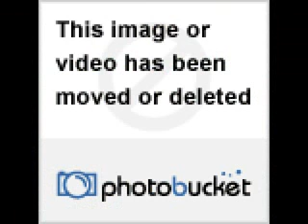buckcreek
- nhra pit warm buckcfreek buckcreekcamp.org buckcreekplayers ellenboro kartway devon lindsey buckcreek